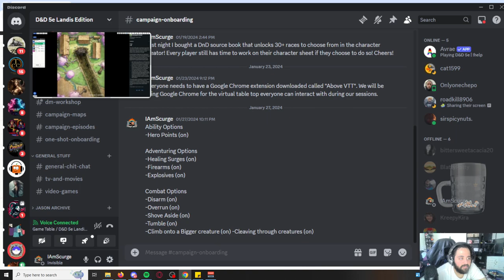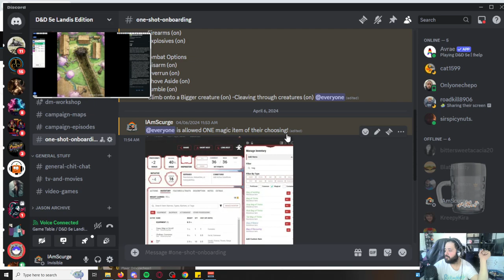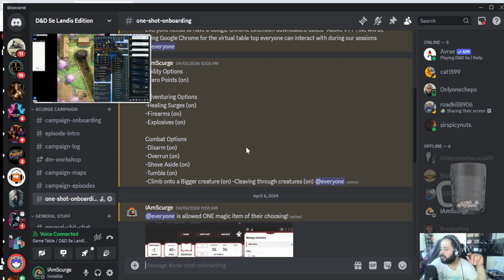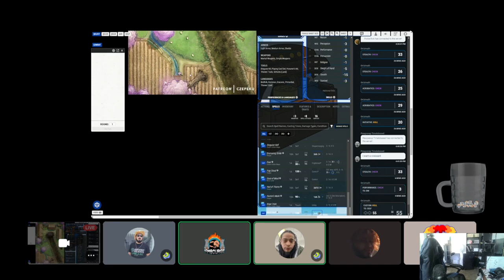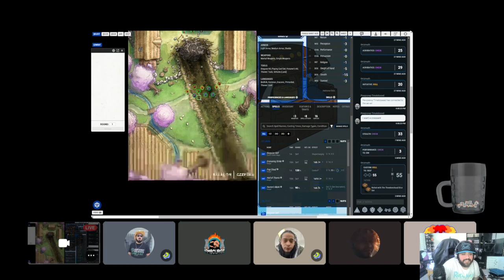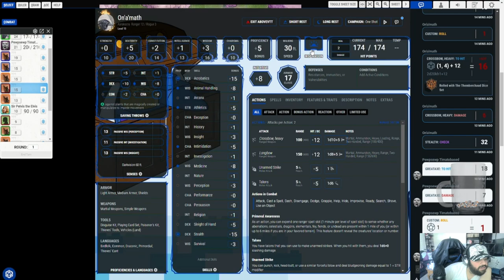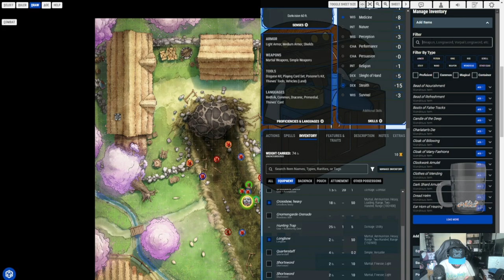The Trials! DnD Real Play! IAmScurge Live! 2024-04-28